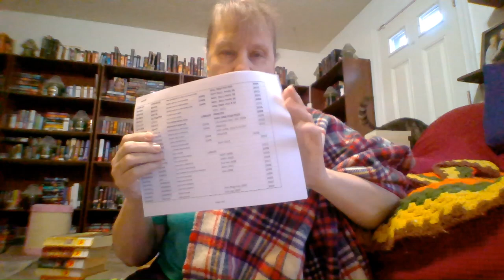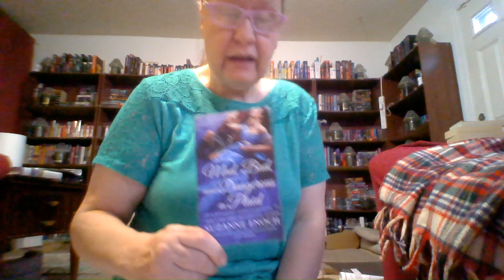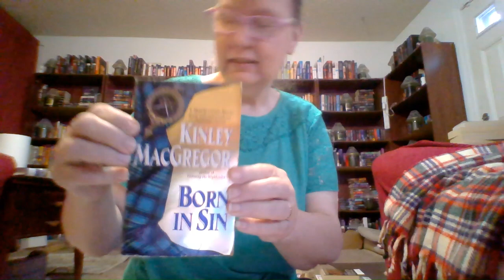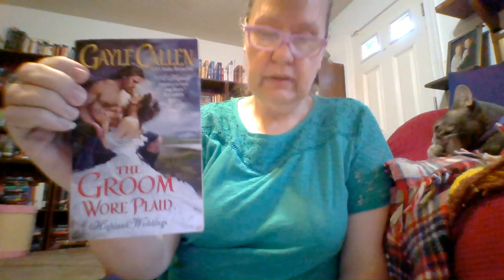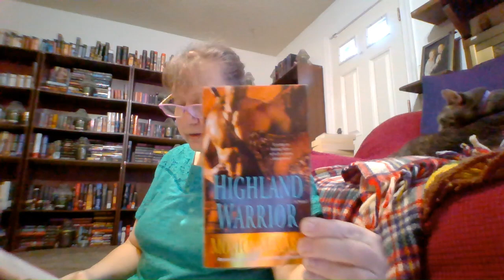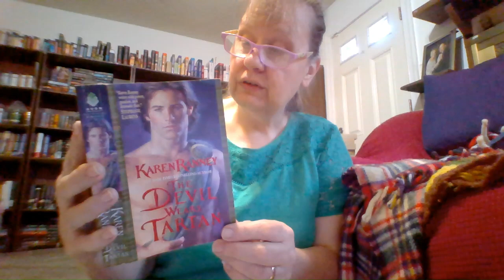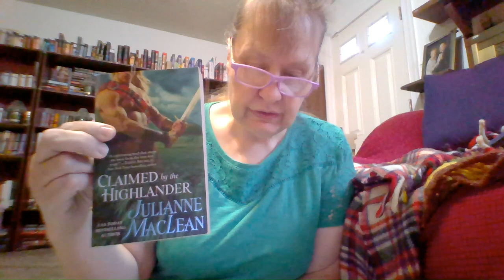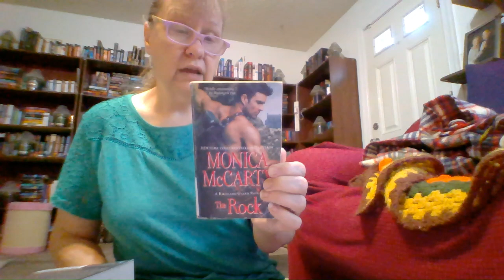HIGHLANDERS IN LOVE? MEN IN KILTS? OUTLANDER? MACGREGOR? SCOTT IF/THEN EPISODE 20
DIANA GABALDON
BERTRICE SMALL
SUZANNE ENOCH
MAYA BANKS
MONICA MCCARTY
KINLEY MACGREGOR
HANNAH HOWELL
GAYLE CALLEN
CATHY MAXWELL
KAREN RANNEY
AMANDA SCOTT
JULIANNE MACLEAN
SUE ELLEN WELFONDER
ELIZABETH BOYLE
JULIA LONDON
CATHY MAXWELL
MICHELLE SINCLAIR & OTHERS